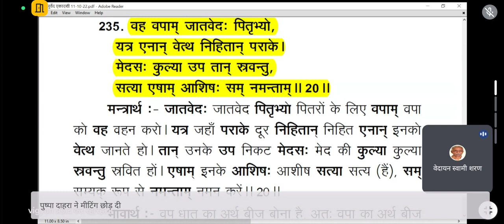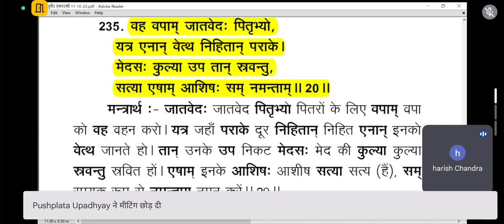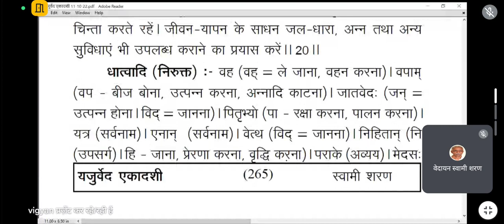यजुर्वेद अध्याय 35, मन्त्र 20